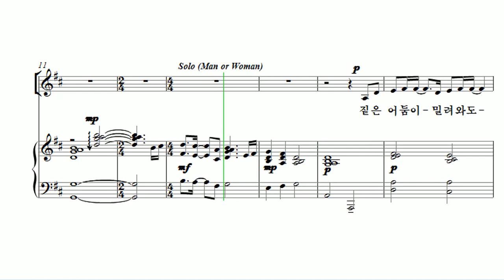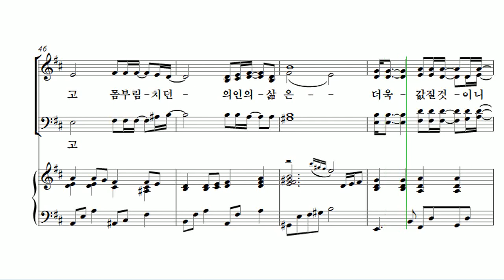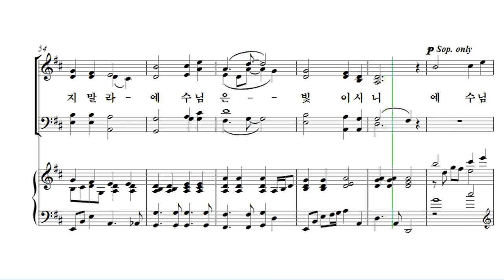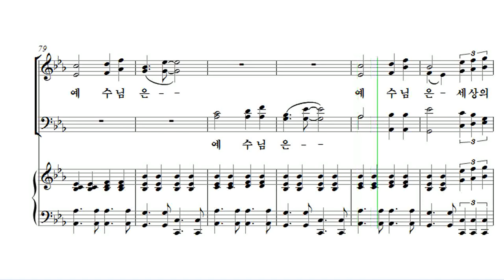[유빌라테 26집] 05. 백하슬기 - 세상의 빛